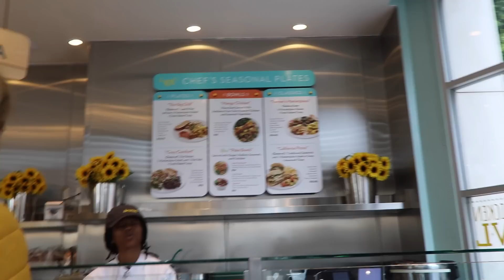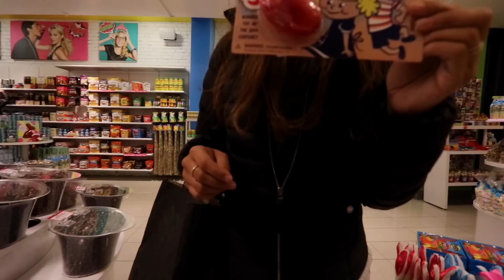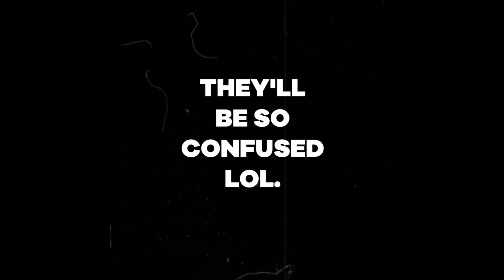¡GUERRA DE BROMAS EN LOS ANGELES!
¡UN POCO TARDE PERO SEGURO!
Amigos estoy muy feliz de haber tenido la oportunidad de ir a Los Angeles con Nickelodeon así que les grabe un poquito de todo para que vean que fue lo que hicimos.

SI LES GUSTARIA QUE HICIERA UN HAUL DE LO QUE COMPRE DENLE LIKE AL VIDEO :)

LOS AMOOOOOOOOOO!!